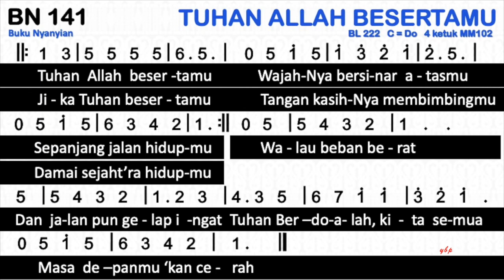Buku Nyanyian HKBP BN 141 / BL 222 — Tuhan Allah Besertamu (Sai Tiur Ma Langkamuna)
BN 141 TUHAN ALLAH BESERTAMU

Sai Tiur Ma Langkamuna (BL No. 222)
1=C 4/4

1
Tuhan Allah besertamu
Wajah-Nya bersinar atasmu
Sepanjang jalan hidupmu
Jika Tuhan besertamu
Tangan kasih-Nya membimbingmu
Damai sejaht’ra hidupmu
Walau beban berat
Dan jalan pun gelap
Ingat Tuhan
Berdoalah, kita semua
Masa depanmu ‘kan cerah